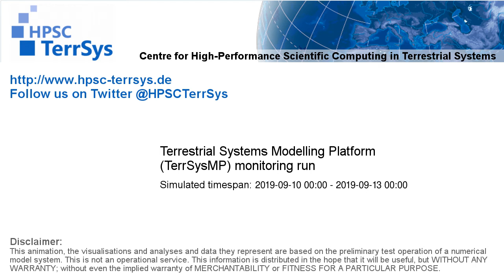TerrSysMP monitoring run 2019-09-10 - 500hPa air temperature aund geopotential - Europe (72h)